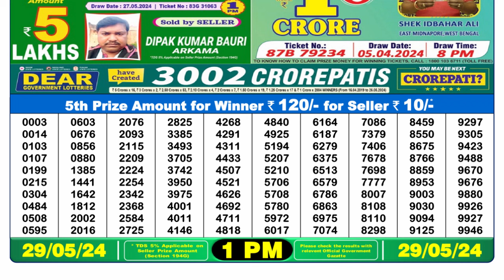Nagaland Lottery Sambad Live 1pm 29.05.24